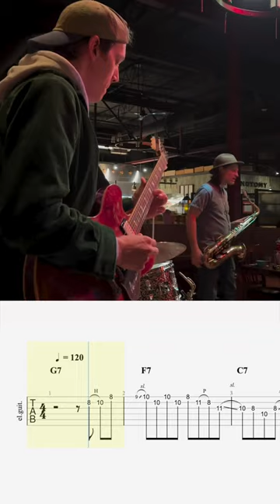Blues solo by Ahren Shreeve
🎸🔥 Follow @guitarpro if you want more tabs! 😉🎸